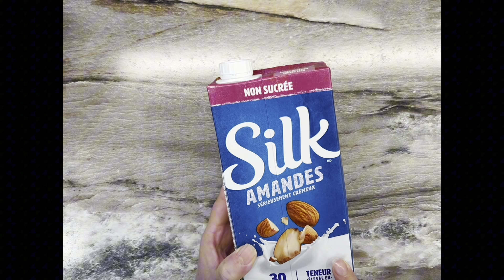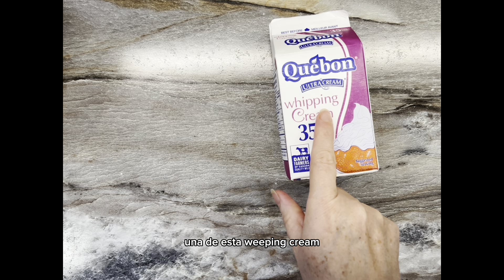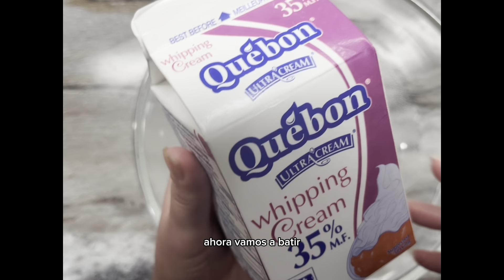PASTEL TRES LECHES DELICIOSO DELICIOSO 🇭🇳🇭🇳🇨🇦🇨🇦🇨🇦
1 1/2 taza de harina
1 taza de azúcar
1/2 taza de aceite
7 huevos
1 cucharada de vainilla
1 cucharada de polvo de hornear

RELLENO
2 latas de leche evaporada
2 latas de leche condensada
2 tazas de leche (la de su preferencia)

Crema para batir
Cerezas
Canela